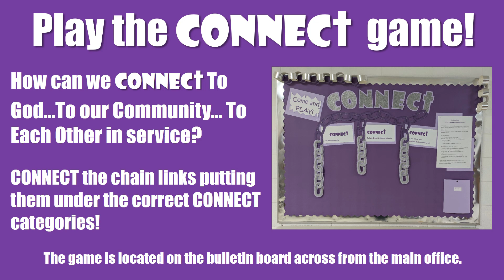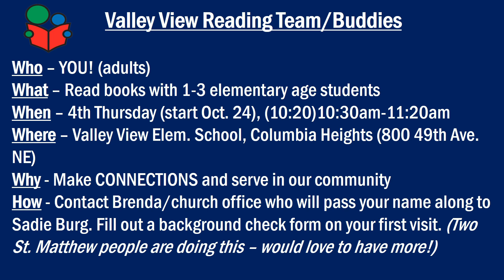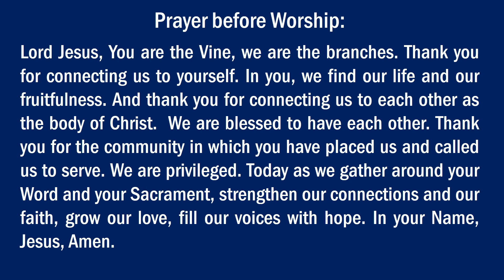St. Matthew Lutheran Church Annual Polka Service - October 26, 2024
Music for this service is provided by the Jolly Ramblers

Jolly Ramblers’ appearance dates and times are subject to change without notice.